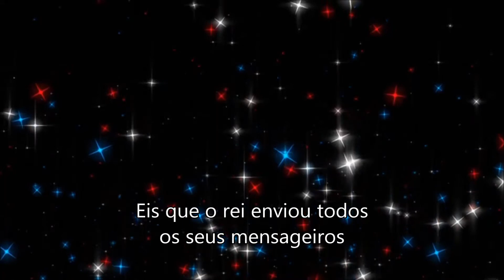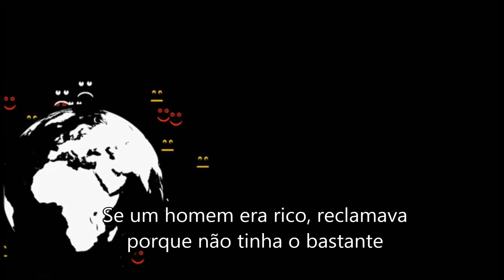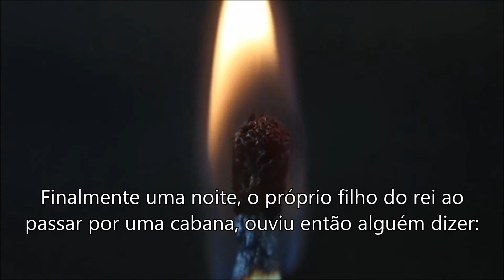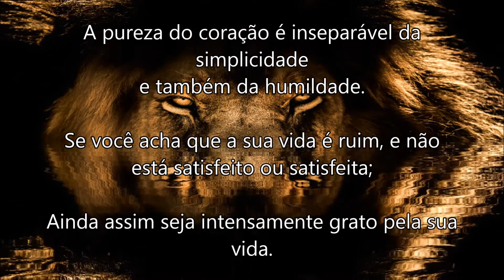O POBRE E A GRATIDÃO (REFLEXÃO)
LOCUÇÃO: Diego Fabbro

Reflexão Motivação